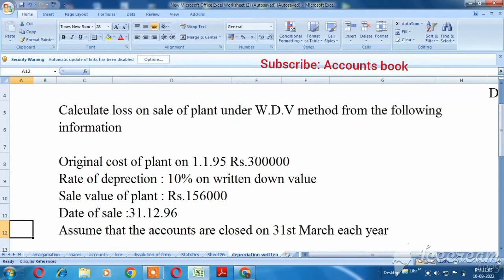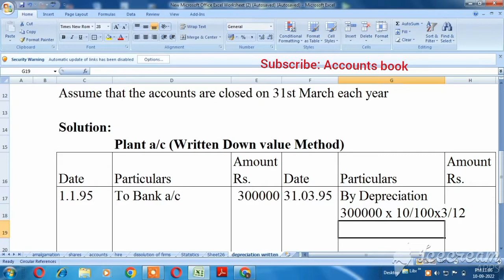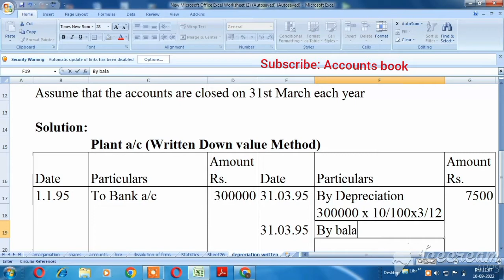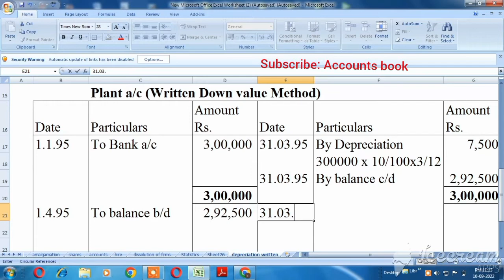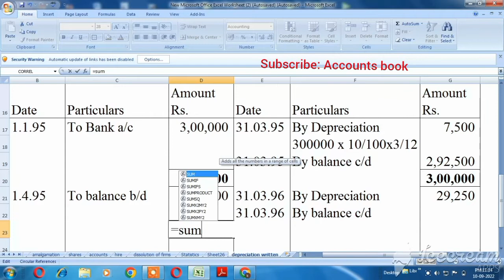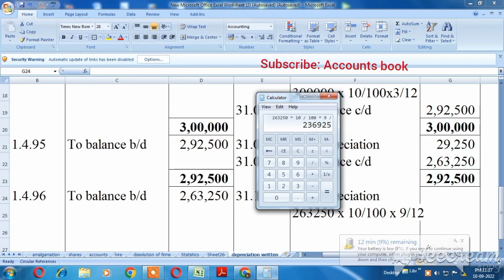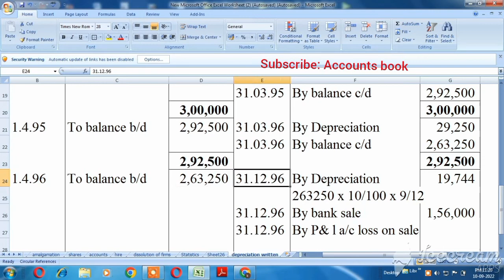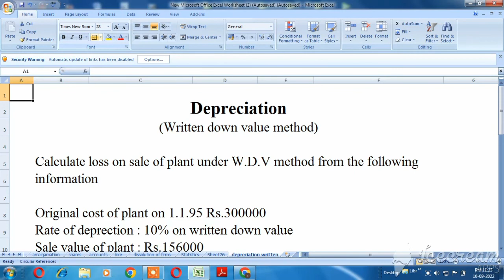Depreciation- Written down value Method Explain in Tamil| Financial accounting | Exercise no 10